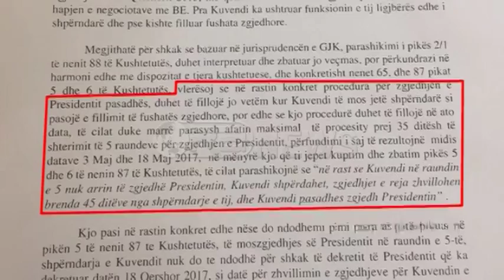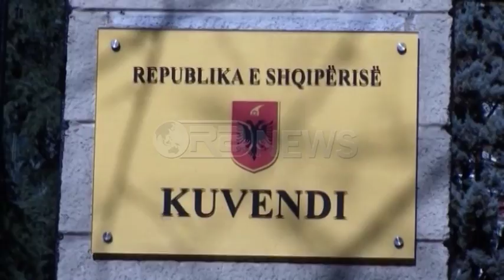Ora News - Letër Metës - Zgjedhja e Presidentit të ri mes 13 prillit dhe 9 korrikut